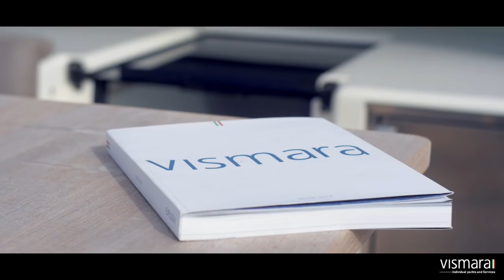Vismara V80 Nakupenda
Il nuovo Vismara V80 Nakupenda è uno yacht dal gusto moderno e ricercato, dedicato alla qualità dello spazio di bordo e alle navigazioni di altura.